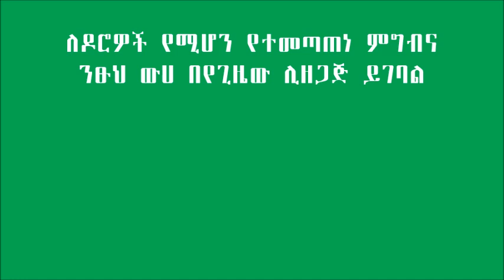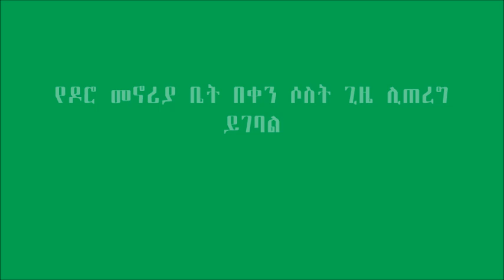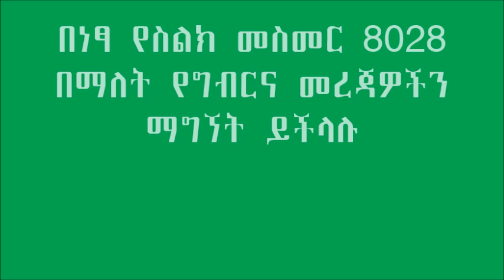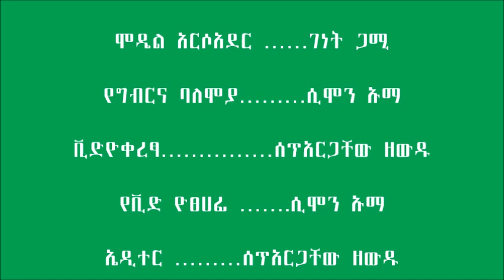Zala _ Poultry Production Management